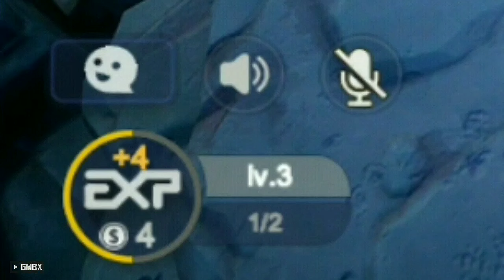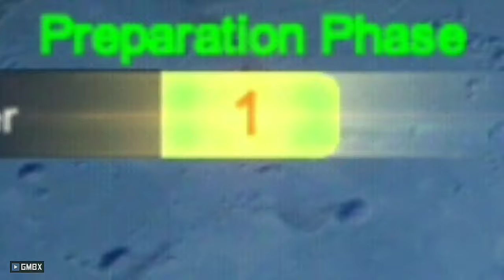NEW BROKEN META - 4 PRIEST 4 DIVINITY • AUTO CHESS #36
MEME - FUN GAMING

SYNERGY : 4 PRIEST 4 DIVINITY

GAME : Auto Chess (Mobile & PC)

PLEASE !!!
DON'T SKIP ALL THE ADVERTISEMENTS ON THE VIDEO
FOR THE PROGRESS OF MY CHANNEL :)

NOTE : ENTERTAINMENT ONLY
NOT PRO PLAYER !!!

ARTIST : PYRUIS
TITLE : SWING